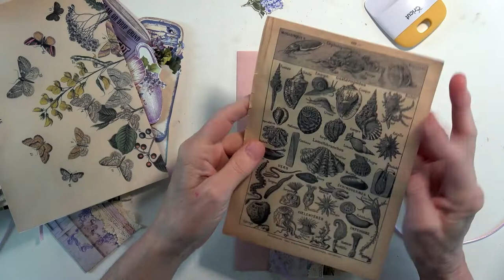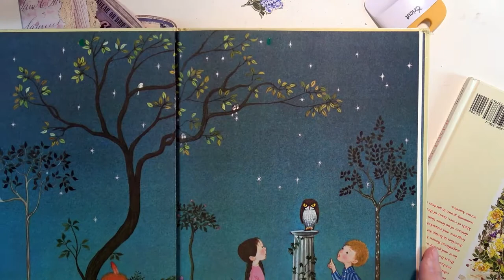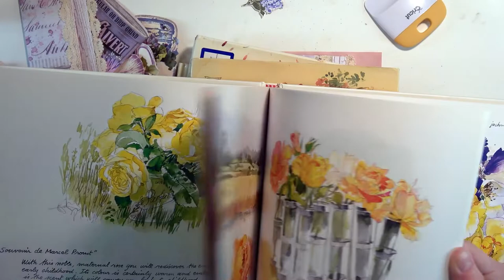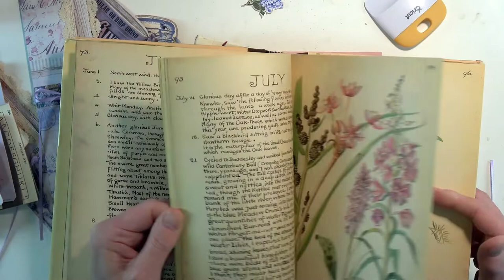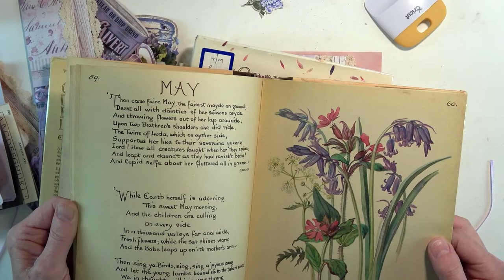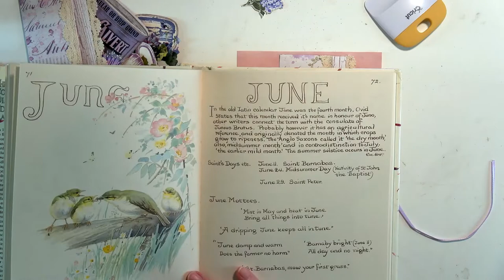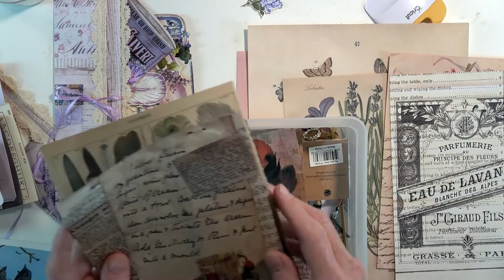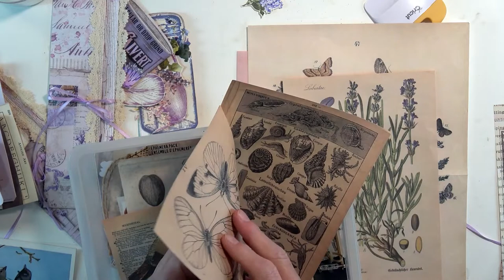Where the Lavender Grows 7 - Decisions Decisions Decorating the Belly Band and Chat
Today I decided the belly band needed to be decorated up a bit, but the decisions are difficult - so many options that could go on one little belly band and the ephemera to place under it - Yikes!  I will walk you through my mistake and show how I fix it.  I am sure you were telling me to stop, stop, stop!

Stamperia Paper Line

Extra Ephemera from My Porch Prints Etsy Shop

Tea Dyed Papers purchased from Ashlee at Cover to Cover Creations

My Etsy Shop